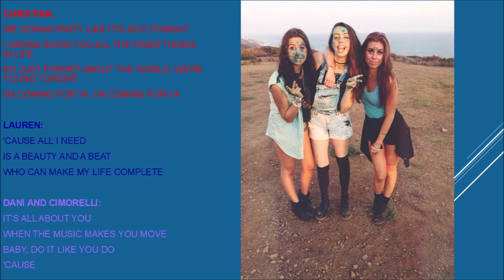Beauty And A Beat Cimorelli Lyrics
Originally By: Justin Bieber Ft Nicki Minaj
Performed By: Cimorelli